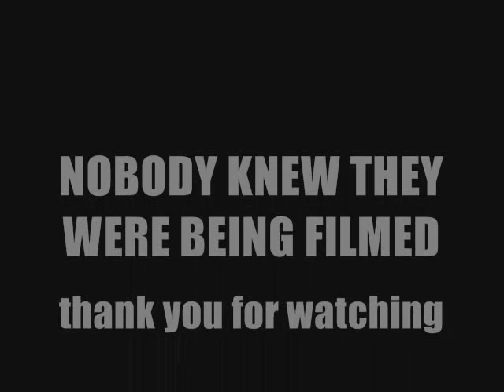MAFIA COMEDY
the mafia comedy will make you laugh

longest video ive made